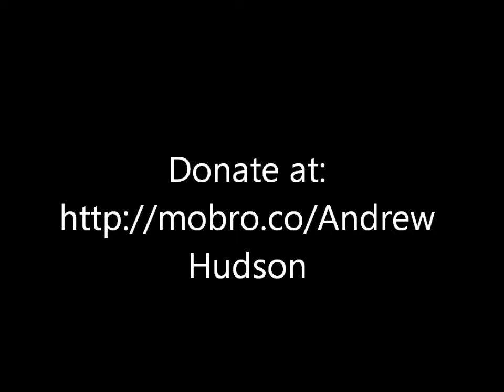Movember 5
MY Movember 5th Update
HudsonHomeTeam.com